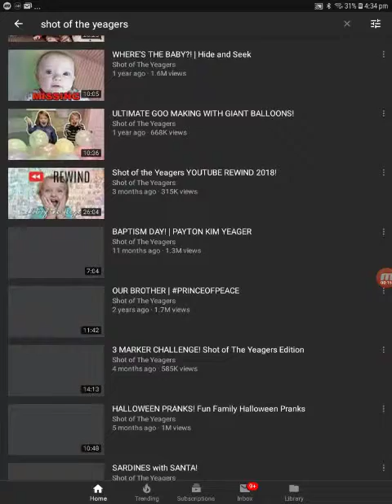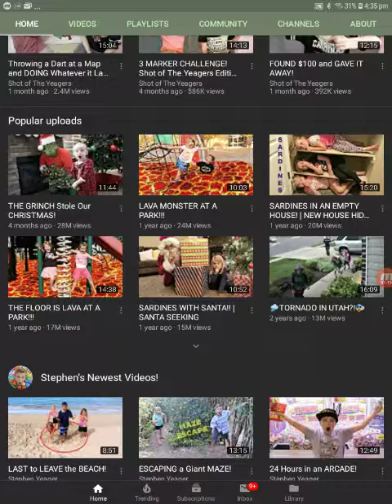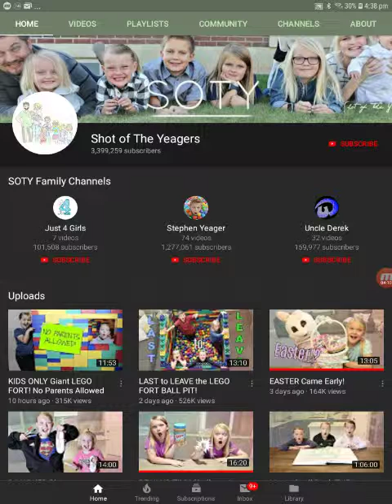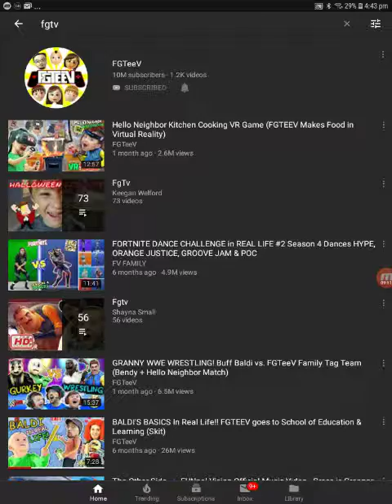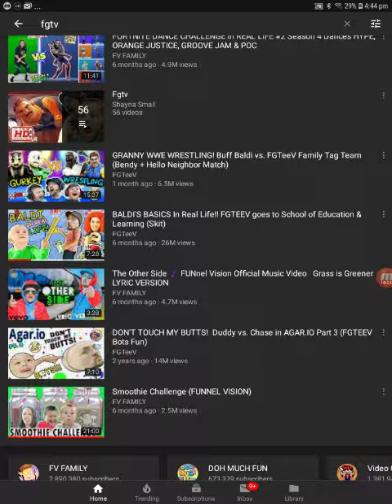Child labour is not alright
Call 666 to help these children and put the adults in hell